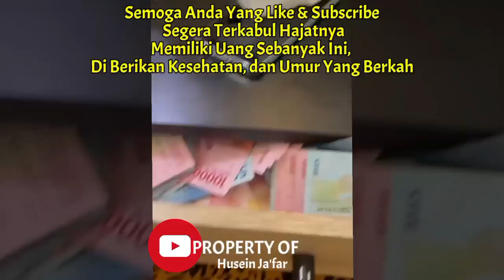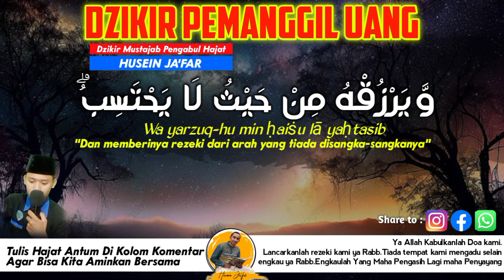BUKTIKAN MALAM INI‼️PUTAR DZIKIR KEKAYAAN NABI SULAIMAN✅UANG INI DIANTAR KERUMAH 🤲INSYA ALLAH BERKAH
PERHATIAN‼️